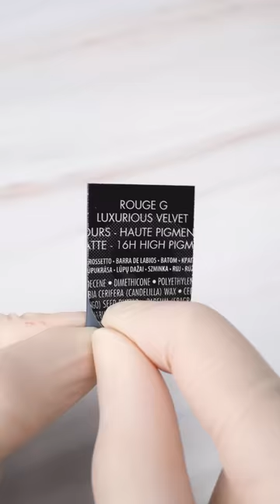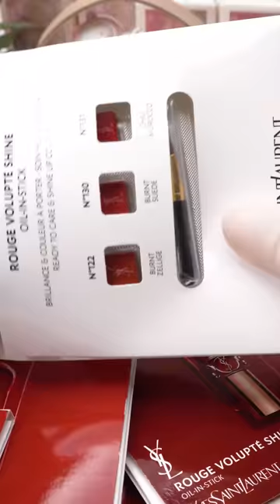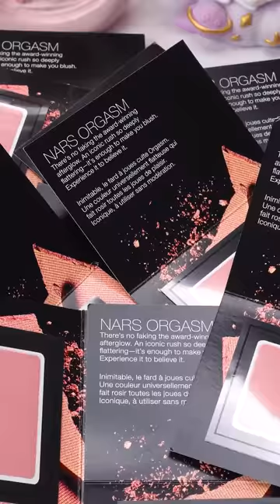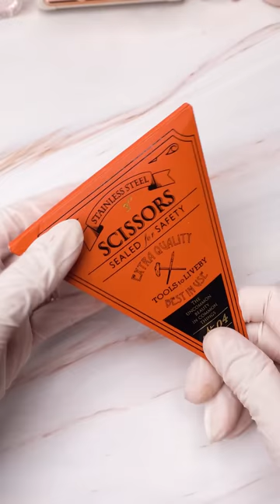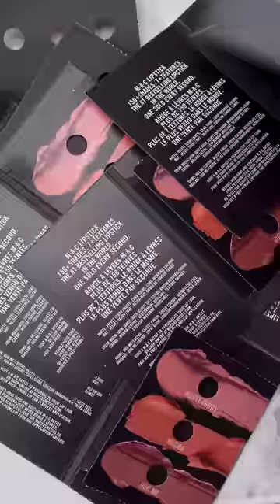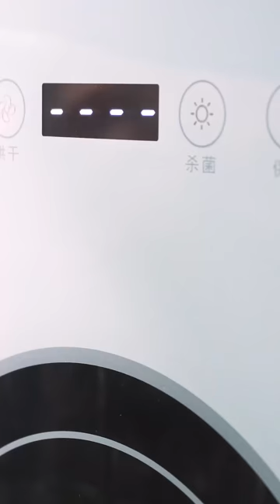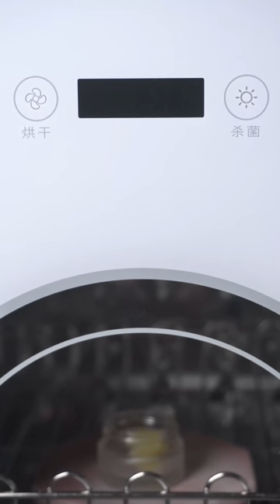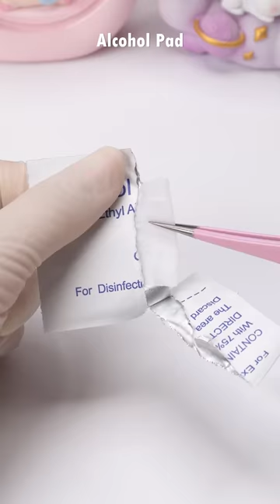Satisfying Makeup Repair #197 ASMR DIY Beauty Creating Custom Cosmetics from Samples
In this video, we'll guide you through the process of creating your own custom cosmetics using samples. Discover the joy of transforming small samples into personalized beauty products.

We'll start by introducing you to a variety of high-quality samples from different brands.

Learn the art of blending and concocting as we show you how to mix and match samples to create your own custom beauty products.

Discover how to create nourishing formulas that not only enhance your beauty but also provide beneficial effects for your skin.

Join us as we dive into the world of DIY beauty and learn how to create stunning cosmetics from samples. Say goodbye to generic products and embrace the freedom of customization.